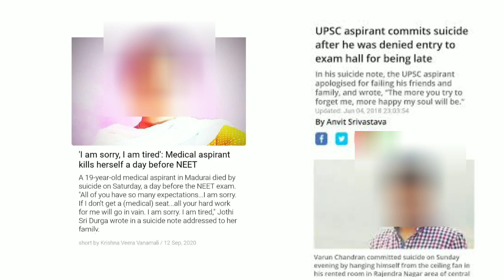अगर selection नहीं हुआ तो क्या करें?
This is a motivational video for all the aspirations of competitive exams like upsc uppsc bpsc gpsc mppsc neet iit etc who were not able to clear these exams. This video will help them to understand the value of life and not to take any wrong step as life is very precious.

Topics covered :-

What to do if not selected in upsc?
Students mental condition
mental health of aspirants
mental trauma of students
Anxiety
Depression
Sadness
Value and meaning of life and death